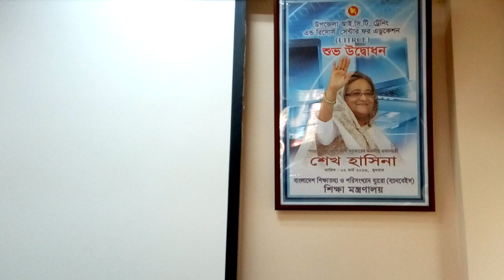‘কত যে তোমাকে বেশিছি ভাল’ অন্য রকম ভাল লাগার এই গানটি শুনতে পারেন আপনিও;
বাংলাদেশ শিক্ষা মন্ত্রণালয়(ব্যানবেইস) কর্তৃক পরিচালিত উপজেলা মাধ্যমিক শিক্ষা অফিস বুড়িচং কর্তৃক আয়োজিত ‘উপজেলা আইসিটি ট্রেনিং এন্ড রিসোর্স সেন্টার ফর এডকুশেন’ এ বুড়িচং ও ব্রাহ্মণপাড়া উপজেলার বিভিন্ন কলেজ থেকে আগত মোট 24 জন শিক্ষকের 15 দিন ব্যাপী আইসিটি প্রশিক্ষণ চলে। প্রশিক্ষণের সমাপনী অনুষ্ঠান 19 ফেব্রুয়ারী বিকাল 2.00 ঘটিকায় শুরু হয় তখন উপস্থিত অতিথিদের উদ্দেশ্যে গান গেয়ে শুনান শংকুচাইল ডিগ্রী কলেজের শিক্ষক । ওনার গানটি এতোটাই প্রেরণা দায়ক ছিল যে, মাধ্যমিক ও উচ্চ মাধ্যমিক শিক্ষার কুমিল্লা অঞ্চলের উপপরিচালক বাহাদুর স্যার সহ অন্যান্য অতিথিগণ অবাক বিস্ময়ে তাকিয়ে ছিলেন এবং ওনার প্রশংসা করছিলেন।  আপনি গানটা দেখলেই বুঝতে পারবেন প্রতিটি দর্শক কতোটা গভীর মনোযোগ নিয়ে গানটি শুনেছেন।